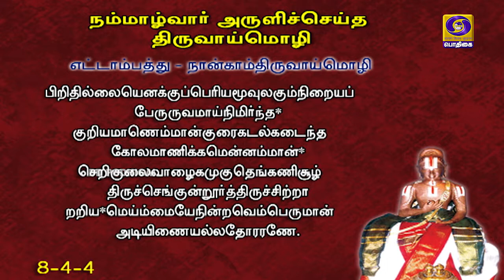நாள்தோறும் நாலாயிரம் | Naalthorum Naalaayiram | Epi - 1438 | 17 - 12 - 2020